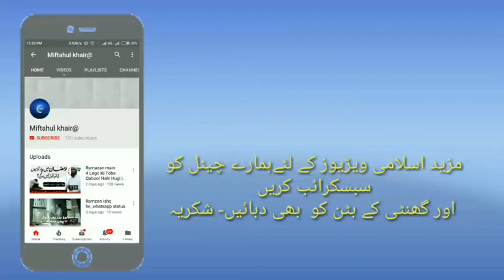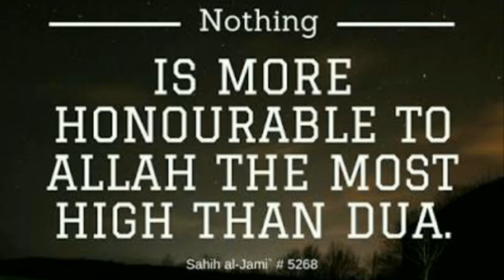Khatam e quran Dua ||by moulana faruq sahab bhagal muffasire quran v ustade e hadish darululum chapi